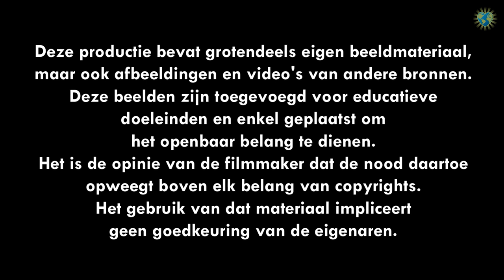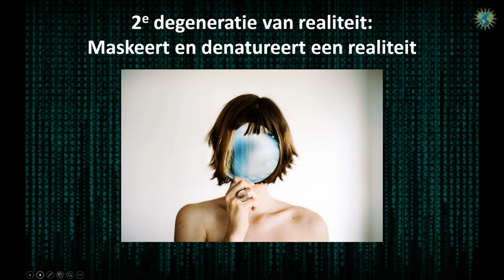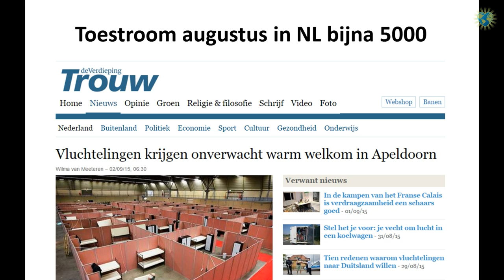Heilige Huisjes Deel 1 | Arjan Bos en Martijn van Staveren | M007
(Earth Matters) Donderdag 3 september om 20.00 uur is de eerste live uitzending van Heilige Huisjes vanuit de studio in Haren.

We zien nog geen 1% van de wetenschappelijke realiteit. Nog geen 3% van ons DNA is aangesloten en slechts 5% van onze gedachten zijn bewust. Dat in ogenschouw nemende zijn we allemaal ziende blind en horende doof. Toch zijn er vele rotsvaste overtuigingen in onze samenleving over hoe zaken in elkaar steken en daar wordt liever niet aan getornd. In Heilige Huisjes nemen we met een open houding een breed scala aan rotsvaste overtuigingen onder de loep. Van Egypte tot reïncanatie, van de big bang tot de economie en nog veel meer. Kijk naar Heilige Huisjes en unplug the Matrix!

Presentatie Arjan Bos en Martijn van Staveren

Wil je alvast iets bijdragen met een foto, video, verhaal of vraag?